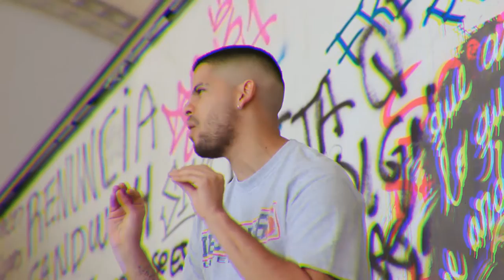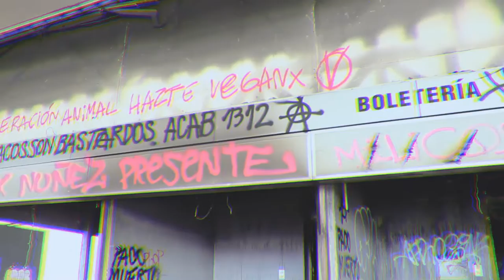Rafah González - Malos? (Vídeo Oficial) | Pingüécula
Vídeo grabado en ex Metro El Sol, Maipú, lugar donde Carabineros de Chile asesinó a golpes a Álex Núñez, quien luchó hasta el último suspiro por la dignidad del pueblo de Chile. No habrá paz, mientras no se haga justicia.

ÁLEX NÚÑEZ Y TODOS LOS CAÍDOS BAJO LA DICTADURA DE PIÑERA... PRESENTES!!!

¡¡¡¡¡¡APRUEBO!

Grabado & Masterizado x D Bane (Vola Records)

Letra:

Malo es el reggaetón chileno y sus derivados
Malo soy vo’ cantando sin autotune
Mala la constitución favoreciendo el libre mercado
Y tú con tu ropita imitando a otros culiaos
Malo está el transantiago pasado a raya
Y yendo todo apretado
No soporto estar a las siete y cuarto en baquedano
No soporto al paco alucinado, desclasado
Violentando en la protesta a mi hermano
Malo es el sistema educacional
Que al cobrar
Solo hace que la brecha de desigualdad
Sea más y más, la salud priva’
Hace que se muera el que no puede pagar
El weon malo es el que vota por Piñera
O la izquierda funcionando como la derecha
Camuflados de rojo
Favoreciendo las grandes empresas
Malo es Chile por tener a weones giles
Como vo’ creyendo que están en la meca

Ya no quiero más de esos
Ya está lleno de quienes les falta
La chaucha pal peso
Más de esos necios
Con mi letra corto sus cabezas
Aunque no merecen precio
Yo misoprostol y tú el feto

Oye si vo no soy malo ya te dije
Malo está el aire en santiago
Y sus vistas grises
Malos son esos raperos
Que ahora cantan trap
Diciendo puras weas
En sus canciones pa pegar
Siguen, la receta, copian
Copian sin sentir sus letras
Se nota que van disfrazados
Y que la ropa no les queda
Les da lo mismo mientras llenen su cartera
Por platita cambiaron la sangre
Que les corre por las venas
Malo es trabajar de ocho a seis todos los días
Ganando dinero pero perdiendo toda tu vida
Malo es el patrón que se llenó los bolsillos
Gracias a mí
Que ganaba un moco de todo lo que se recibía
Mala es la estadística de depresión
En el país más desarrollado de Latinoamérica
Si cada vez más jóvenes quieren colgar
La soga y soltar pa’ dejar de respirar

Mala está la Paty Maldonado en pelota
Malo el Kike Morandé acosando a caleta de locas
Malo fui yo vendiéndola
Cometiendo un error que no cometo más
Aunque el daño que quedó es otra cosa
Mala la maldad de las afps
Quedándose con más de la mitad de la bolsa
Ahorra piola que el chanchito no te roba
Como los putitos bancos
Y sus engañosas largas cuotas
Mala, mala es la volá de los provida
Que no quieren matar al feto
Puede que sea el Mesías
Malo soy yo siendo un machista
Pero más charcha el deconstruido chanta
Pasándose la película
Ridícula tú fórmula
Mala la idea de robarle al que se saca la cresta
Malo el sistema que empastilla al niño
Que déficit atencional se le detecta
Así que vo’ no soy malo, soy una mierda